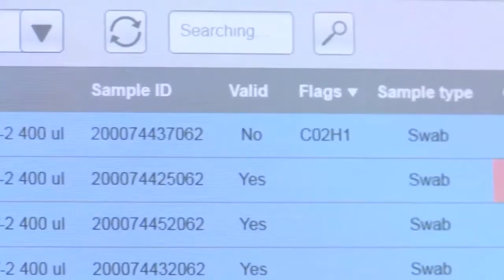04 ago 2020 Llamado a ver con calma baja en contagios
04 ago 2020 Veinte nuevos casos de covid19 en nuestra ciudad, 3 en Ollagüe y uno en san Pedro de Atacama, fue el balance presentando este martes por las autoridades regionales... Pese a la disminución en los casos diarios, el llamado es a no confiarse para evitar la aparición de un rebrote